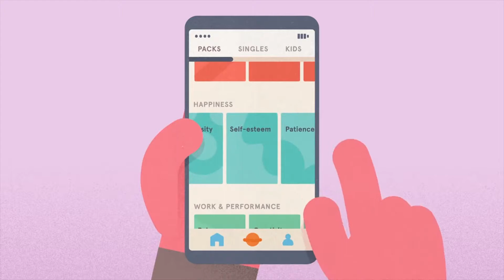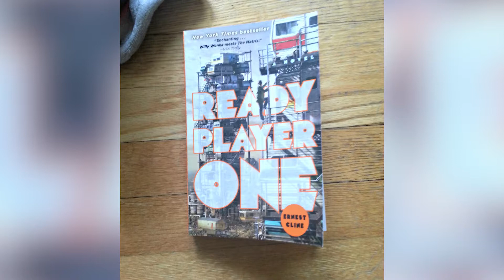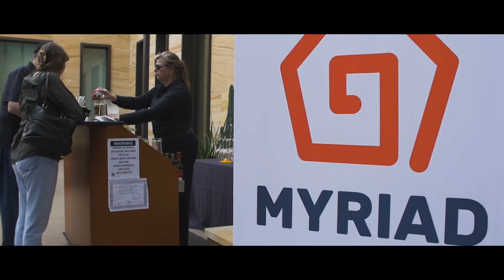Letter From The Heart | January/February 2018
Daniel Brown is the Owner and Licensed Realtor at Myriad Real Estate of My Home Group. Located in Downtown Phoenix, Myriad Real Estate serves clients throughout the Valley.